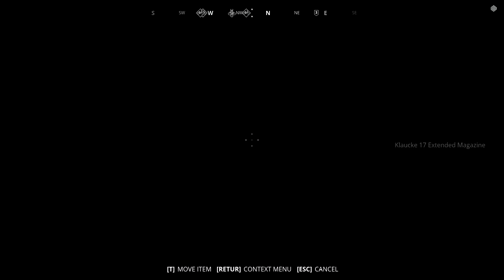Generation Zero - Season 2 | Ep 23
Welcome back to Sweden in 1989 where evil is on the move.

Oblyx and I are once again on a quest to destroy the enemy robots in my country,
the royal kingdom of Sweden. This time we brought Mirrusky along with us (as if there wasn't enough chaos).

Who knows, this time we might even follow a mission or two :P